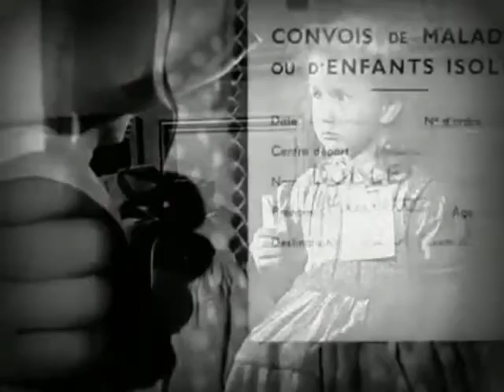Jeux Interdits (with orchestra)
Same recording session as Leyanda and  Recuerdos de Alhambra
Great movie and great music